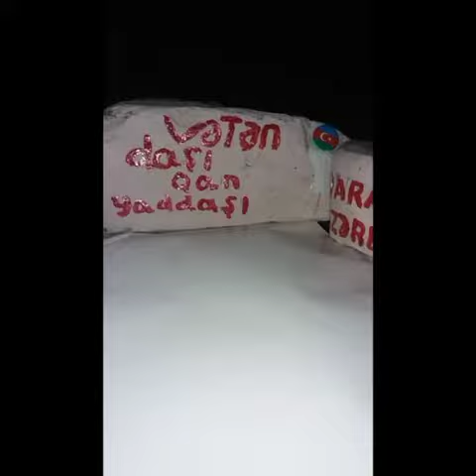🇦🇿Hər sey vətən üçün .Hazırladı: Göyçay r. Ləkçıplaq k.t.o.m.ş. Aişə İsmayılova 💞